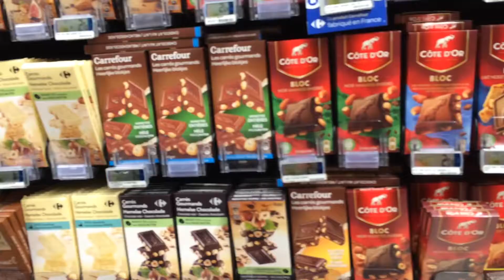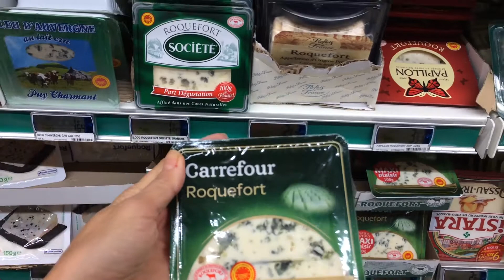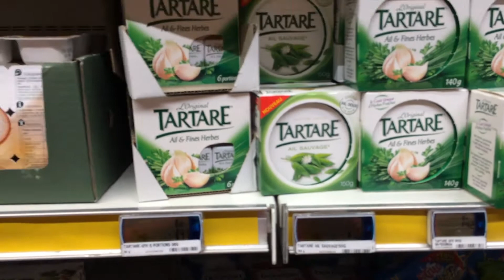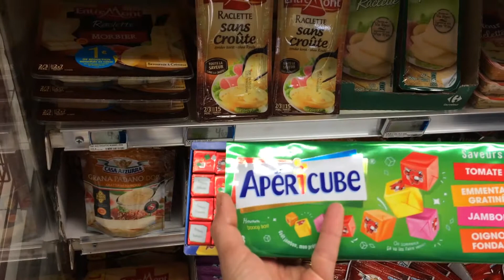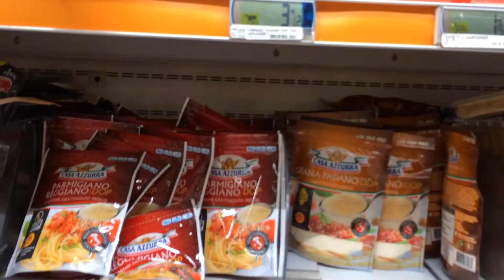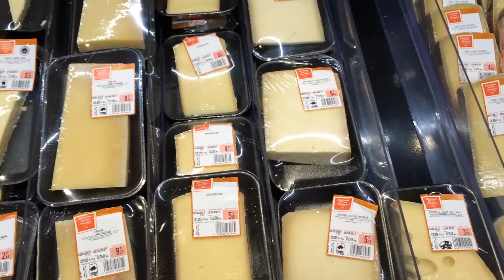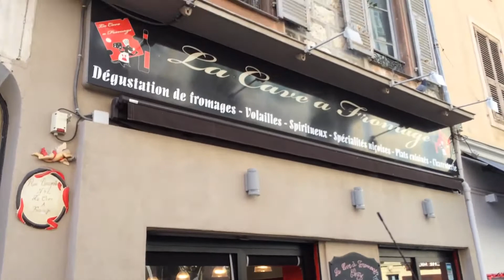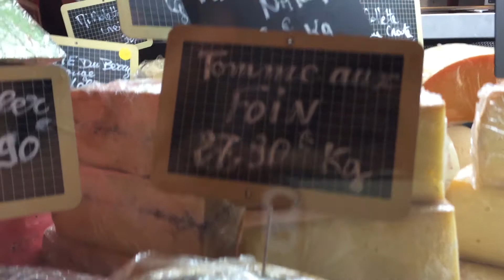Изысканный Французский сыр. Вкусно даже смотреть.